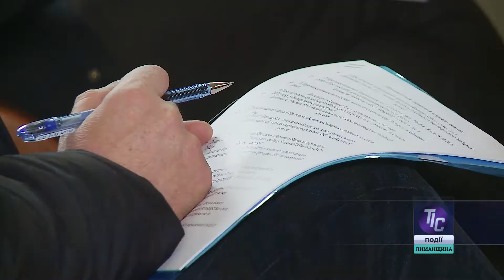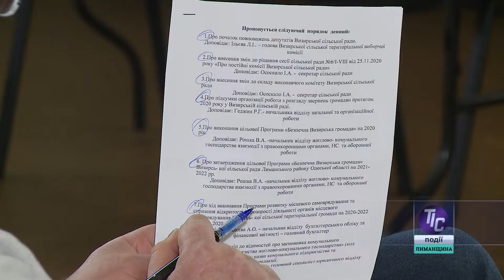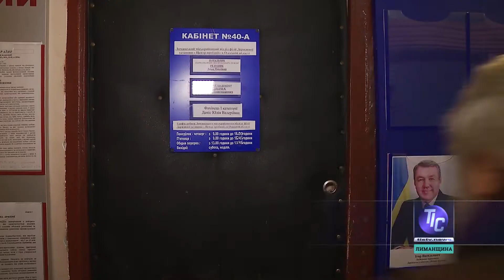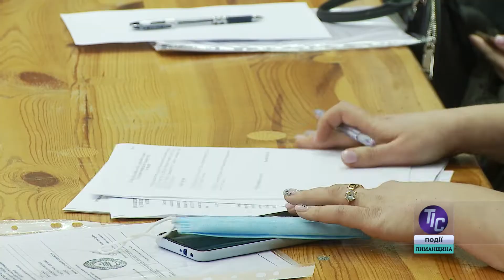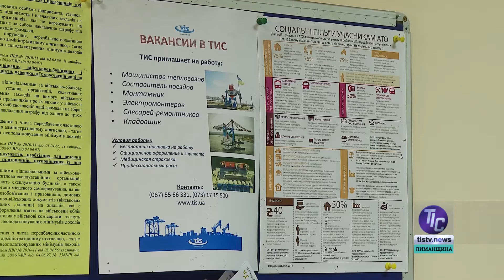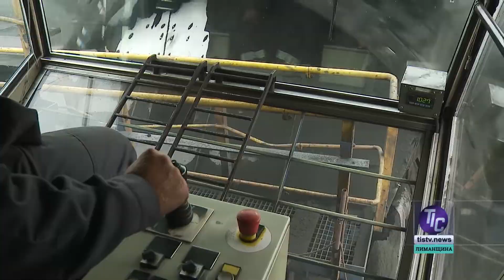ТІС-ТВ. Депутатський щоденник (06.02.2021)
У черговому випуску тележурналу «ТІС-ТВ. Депутатський щоденник»:

- У Визирській сільраді відбулась IV позачергова сесія та перше в цьому році засідання виконавчого комітету;
- Чотири дні боролися з наслідками сніжної стихії жителі Визирської ОТГ;
- На підприємствах Транспортного вузла «ТІС» необхідні фахівці з вищою технічною, інженерною та будівельною освітою і досвідом роботи…